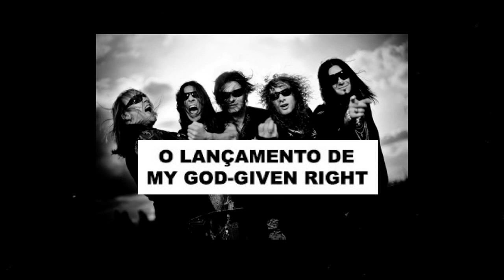História do HELLOWEEN. A volta de MICHAEL KISKE e KAI HANSEN, vocal em dobro |Biografia(parte 4/4) 🎃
Confira neste vídeo as tretas e história da banda Helloween, nessa quarta parte da biografia no canal Vlog Rock, vamos contar a trajetória da banda nos anos 2000 até a volta de Michael Kiske e Kai Hansen na banda, e o sucesso que foi o álbum autointitulado de 2021.
Roteiro: Pablo Sato
Edição e Narração: Pablo Sato

TimeLine:
00:00 - Introdução
03:00 - Album Gambling With the Devil
08:16 - Desplugando as guitarras e regravando clássicos
10:35 - O lançamento de 7 Sinners
14:12 - Straight out of Hell
17:40 - My God-Given Right
20:11 - A voltla de Kai Hansen e Michael Kiske
25:21 - A obra prima de 2021 chamada Helloween
29:23 - Considerações Finais